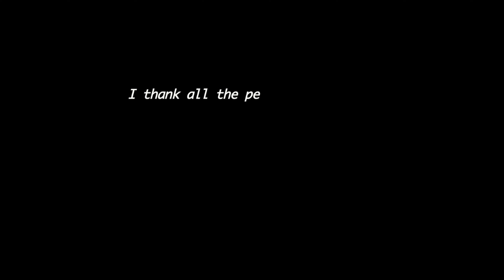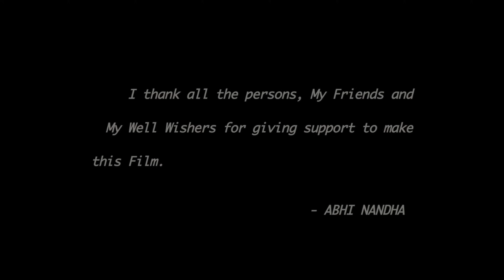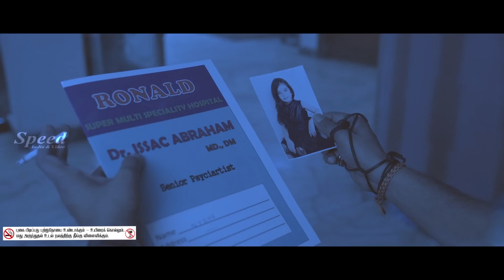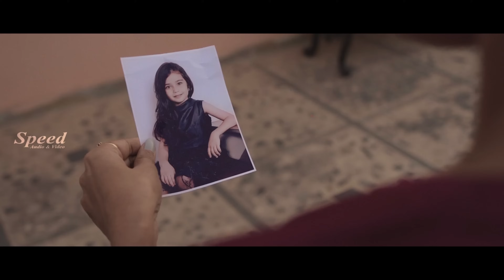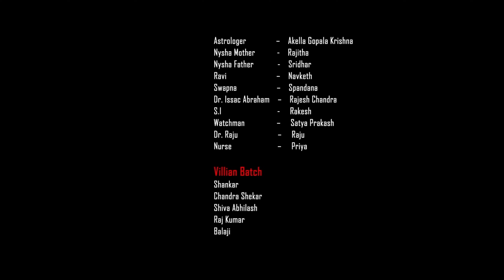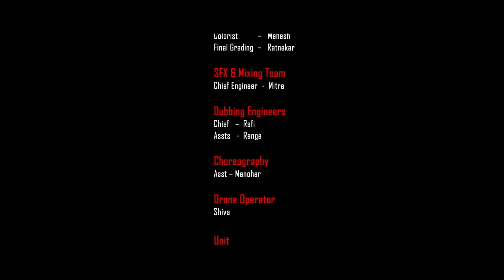Mitra Tamil Full Movie | 4K Horror Thriller Dubbed Movie | Priya Hegde,Snigdha,Indraneil,Baby Nyesha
Indian 4K Movies
A thriller film directed by Abhi Nanda.
Cast: Indraneil Varma, Priya Hegde